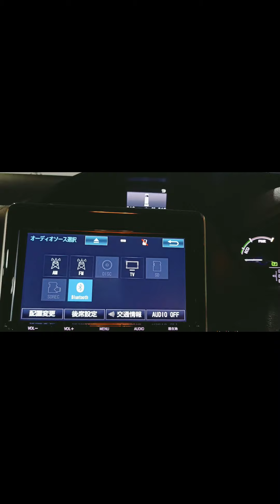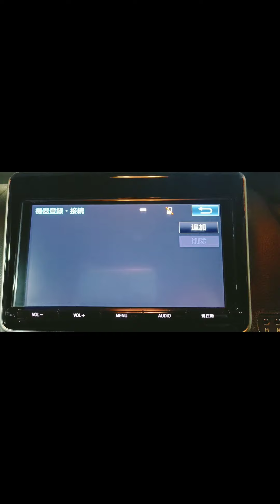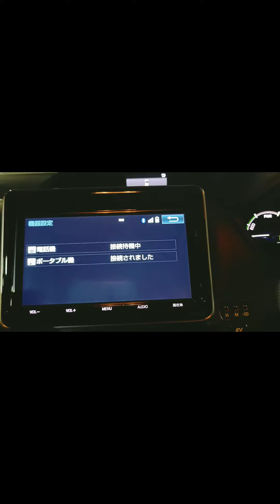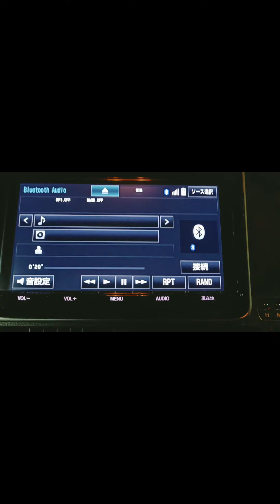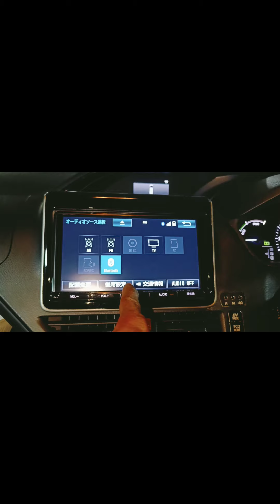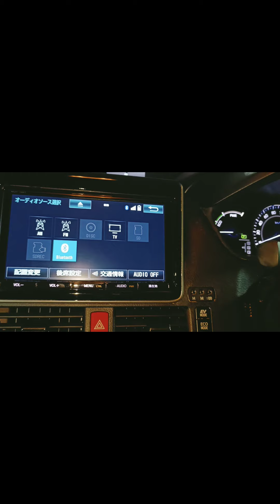Toyota Y66T DVD PLAYER Full BD Bangla Rivew